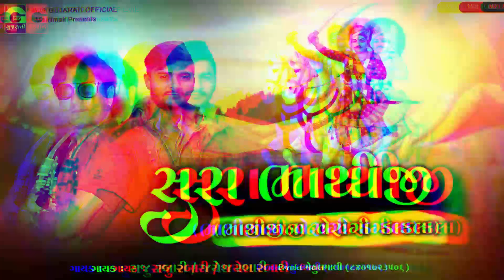દશેરા સ્પેશ્યિલ ભાથીજી રેગડી | રણે ચડયા વીર ભાથીજી | નોન સ્ટોપ વૈરાગ | હાલરિયા 2021 | Raju Rabari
દશેરા સ્પેશ્યિલ ભાથીજી રેગડી | રણે ચડયા વીર ભાથીજી | નોન સ્ટોપ વૈરાગ | હાલરિયા 2021 | Raju Rabari Mobha | Jayesh Rabari Sarol | Satish Rabari Koyali
Credit-
Music & Video Album  : Live Ramel / લાઈવ માંડવો
Singer   : Raju Rabari Mobha | Jayesh Rabari Sarol | Satish Rabari Koyali
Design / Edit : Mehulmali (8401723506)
Sound & Recording   : jay Goga Sound Bhadran
Banner - Label - Publice :  @MDS GUJARATi Official